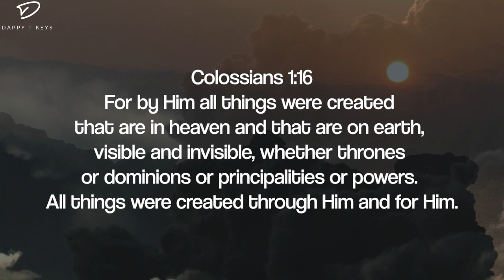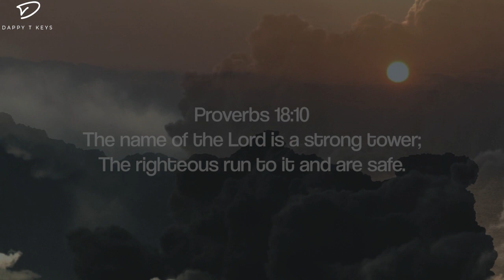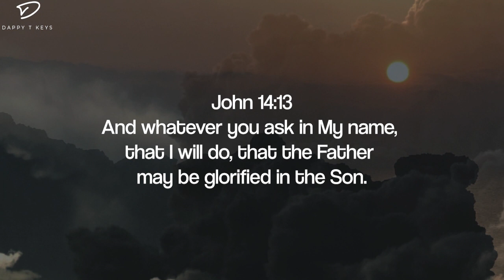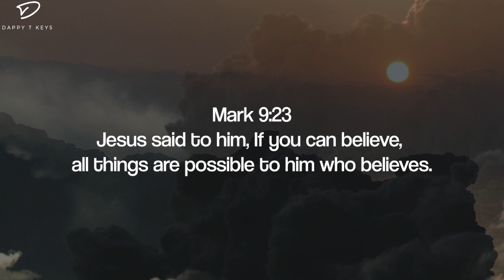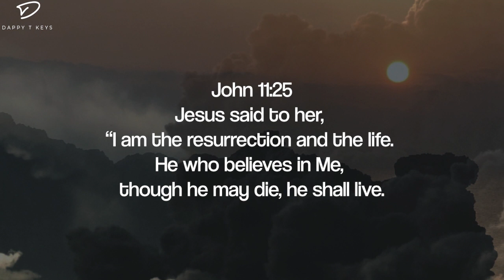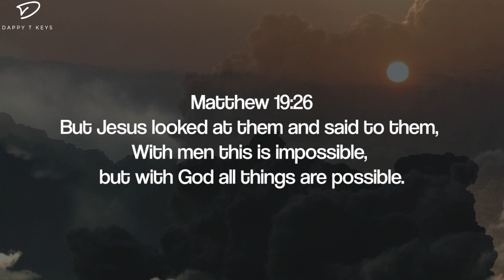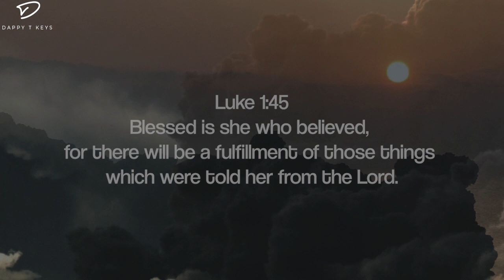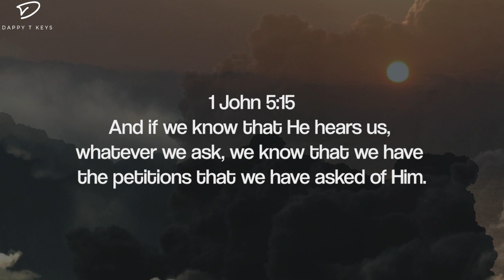JESUS: 1 Hour Prayer Music with Scriptures | Meditation Music